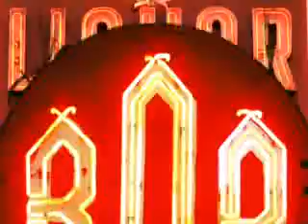Not That Funny Instruments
Not That Funny. Please Comment.